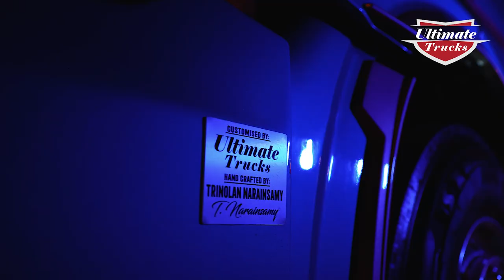Ultimate Trucks VTS